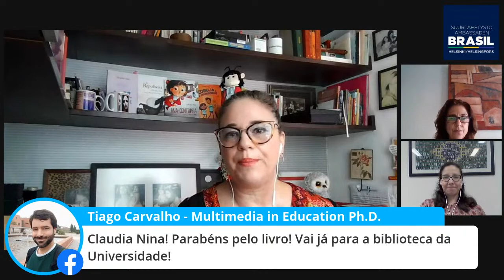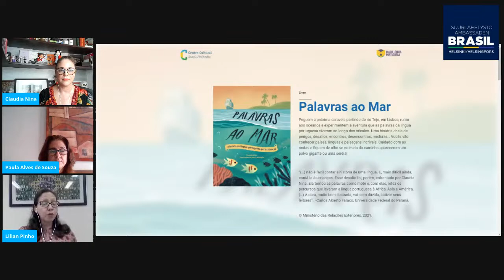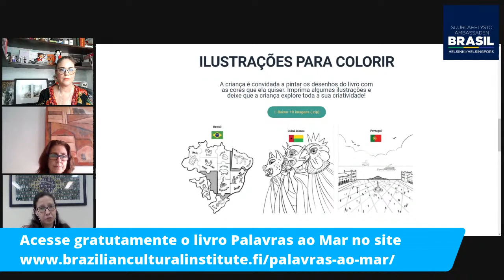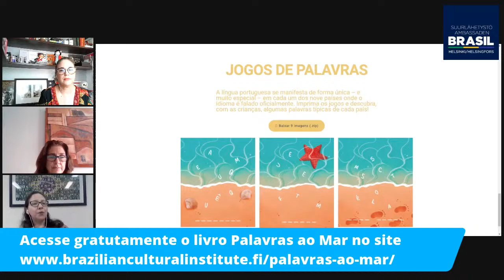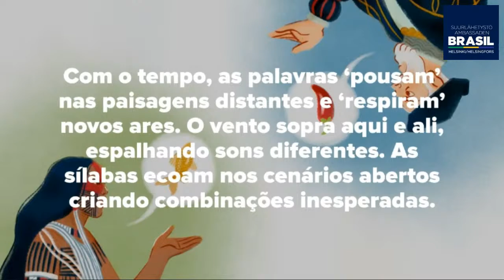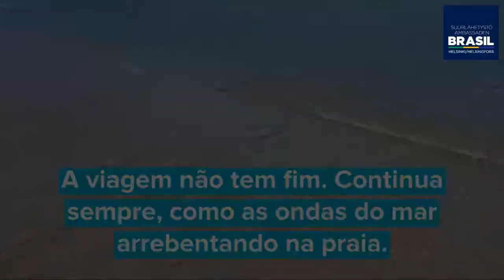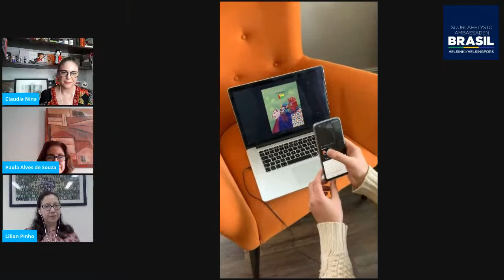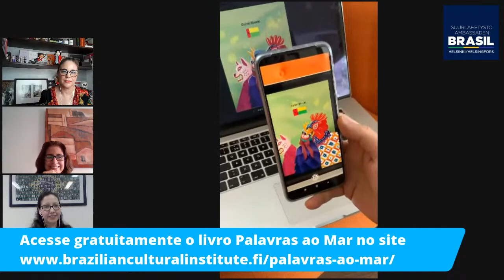Lançamento do livro "Palavras ao Mar" - Historia da Língua Portuguesa para Crianças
No Dia Mundial da Língua Portuguesa, 5/5, às 16h (Fi) / 10h (Br), a Embaixada do Brasil em Helsinque lançará o livro “Palavras ao Mar”, sobre a história da língua portuguesa para o público infanto-juvenil.

Com texto original de Claudia Nina, ilustrações de Laura Athayde e recursos de realidade aumentada, o livro conta a história da língua portuguesa desde a sua formação, na península Ibérica, passando por sua expansão aos demais continentes, sua transformação e situação atual de língua internacional, privilegiando a relação do idioma com seus falantes.

O evento será transmitido pela página de Facebook e pelo Youtube do Centro Cultural Brasil-Finlândia: @ccbfhelsinki